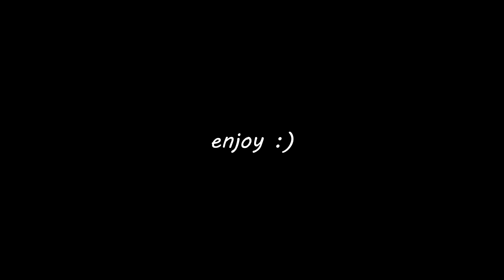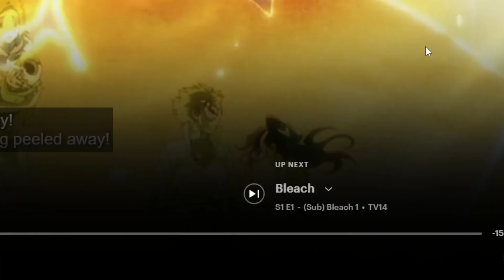The Wandenreich INVASION! Ichigo VS Opie! || BLEACH: Thousand-Year Blood War - Episode 3 || REACTION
Ichigo engages in battle against Quilge Opie, in Hueco Mundo. After tanking a point-blank Getsugatensho and eventually transforming for a SECOND time, Opie forces Ichigo into the use of his Bankai. Meanwhile, Uryuu searches for answers, in the world of the living, and the Quincies rain down even more pain on the Soul Society, in a full frontal assault!